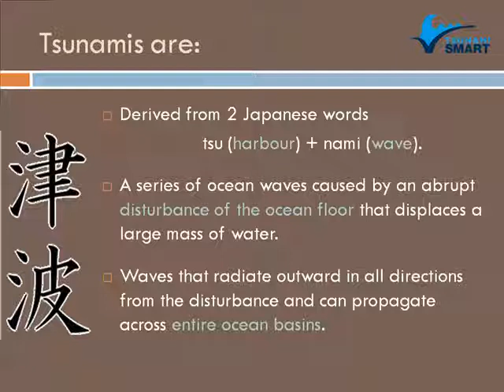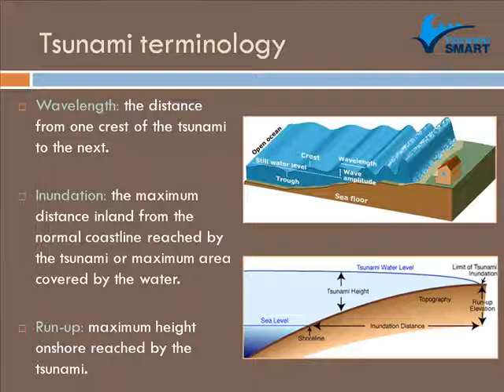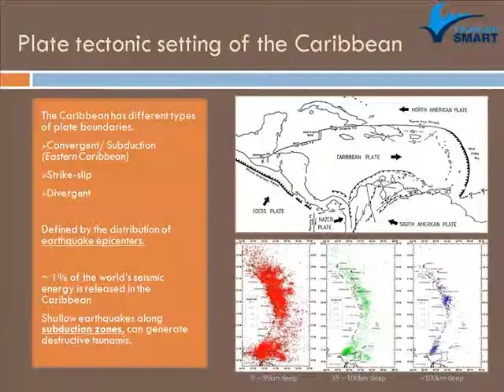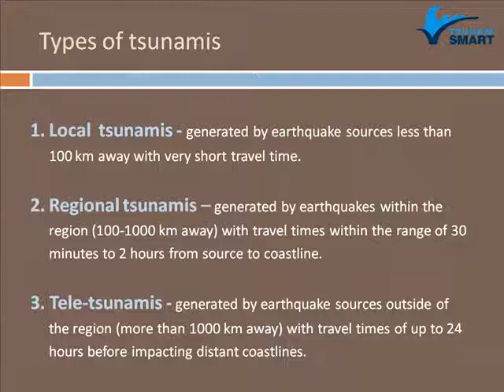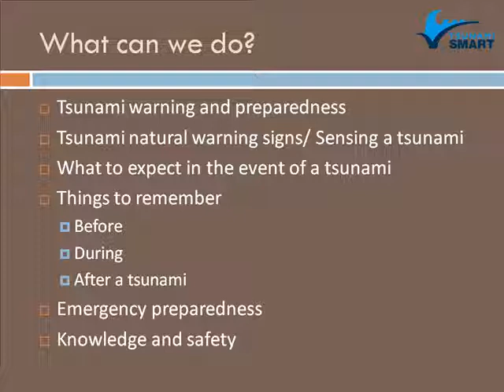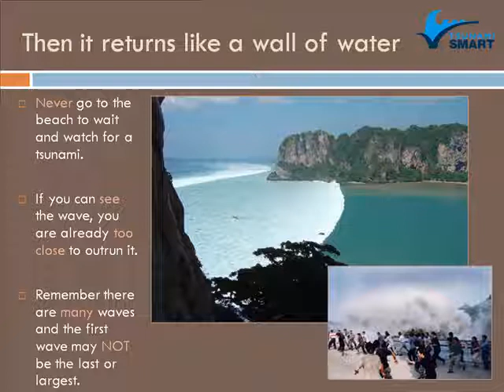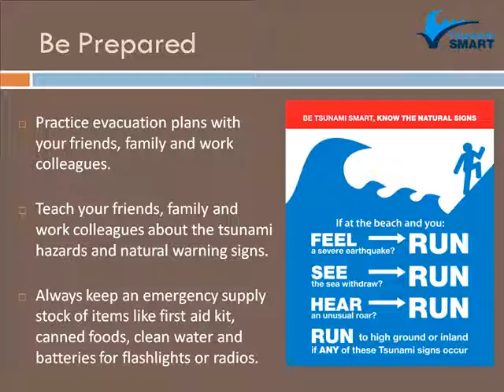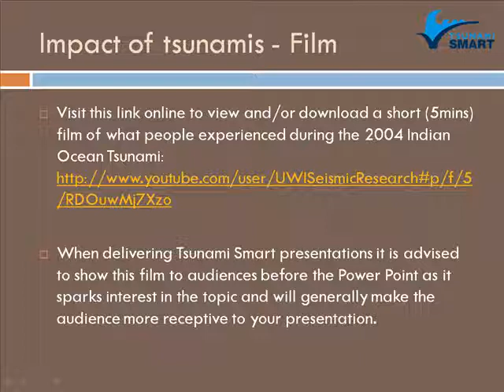Understanding Tsunamis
A Public Education presentation as part of the Tsunamis and Other Coastal Hazards Warning System Project.